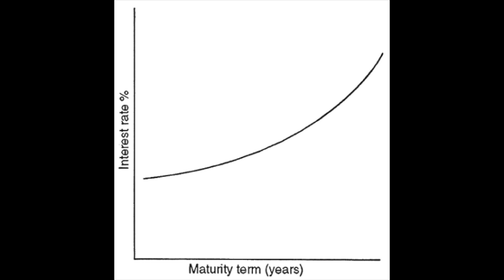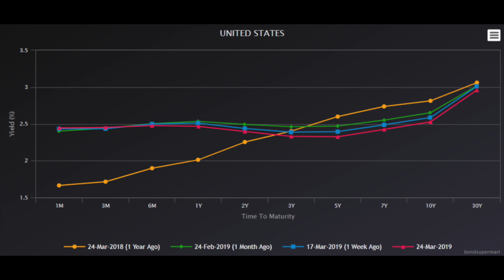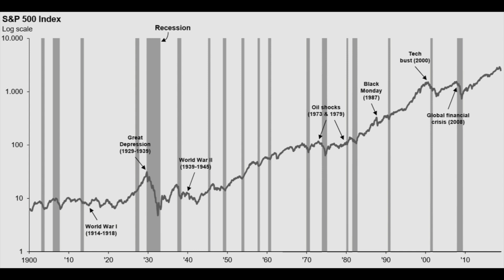Máme problém. Výnosová krivka dlhopisov sa invertla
Majte úspešný deň! 😊